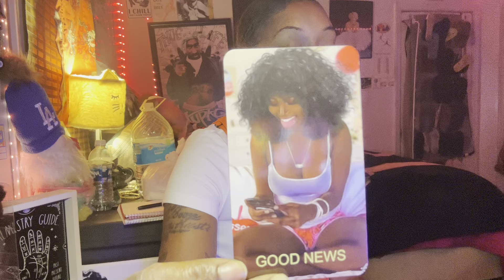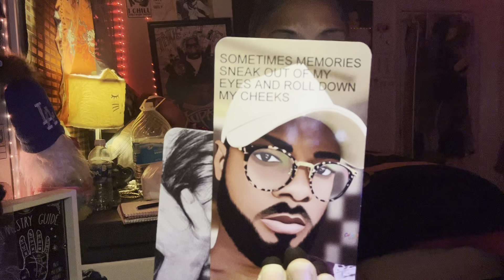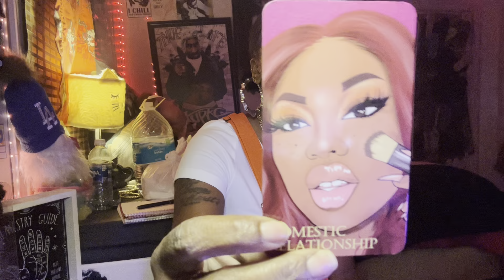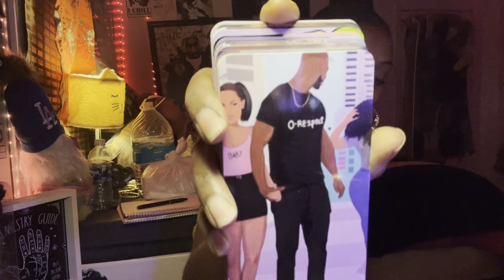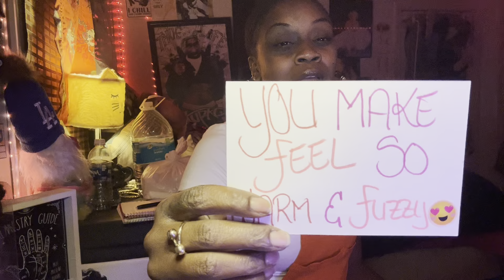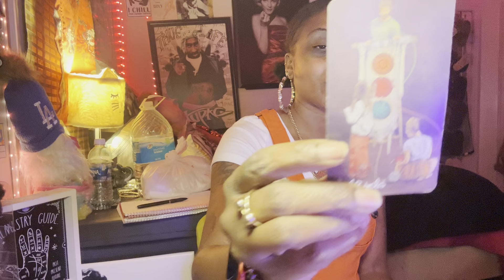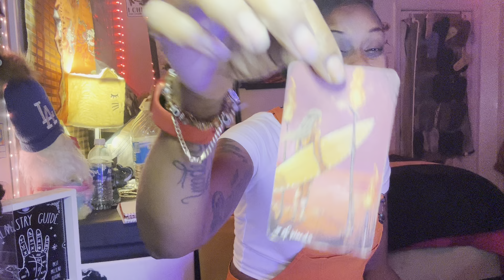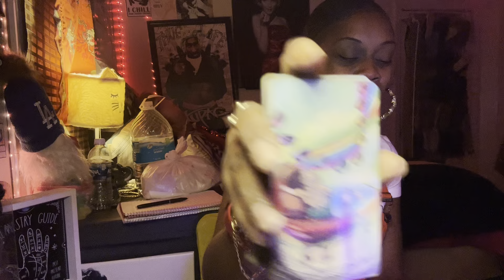TAURUS ♉️ “THE STREETZ ARE TALK’N🤨”